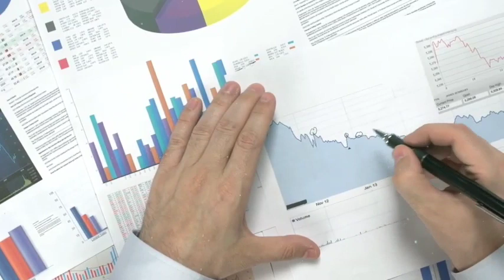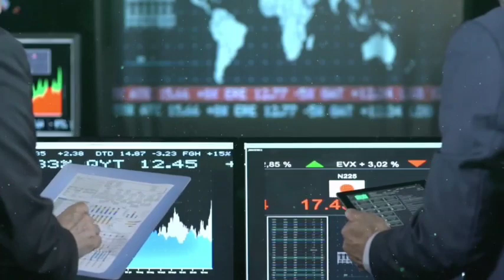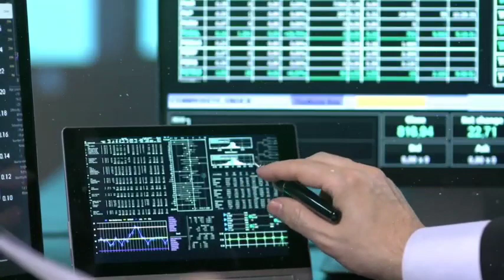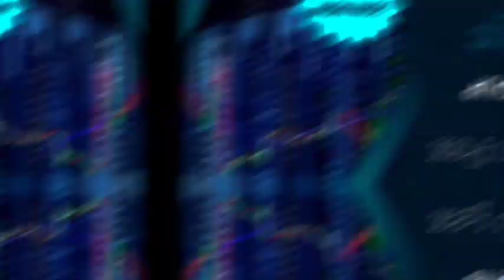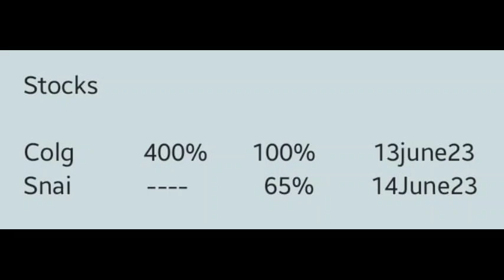02 Massive Dividend and Bonus giving Companies in Pakistan stock market to buy right now